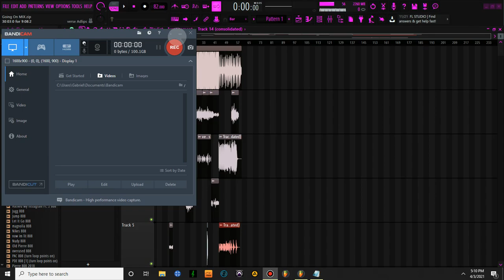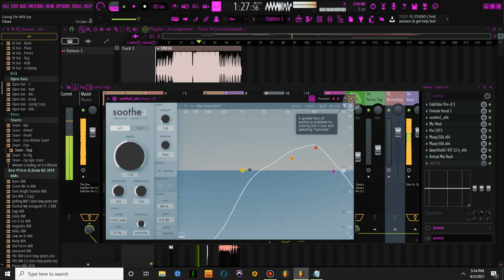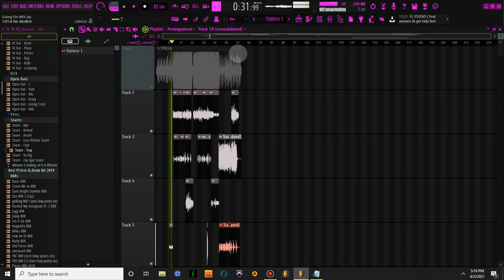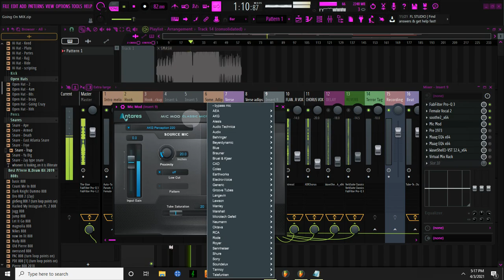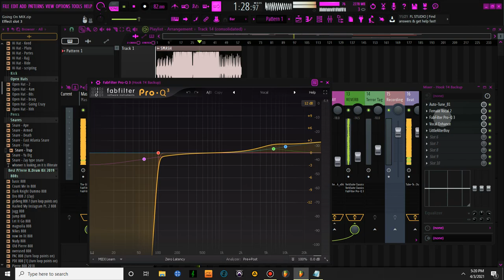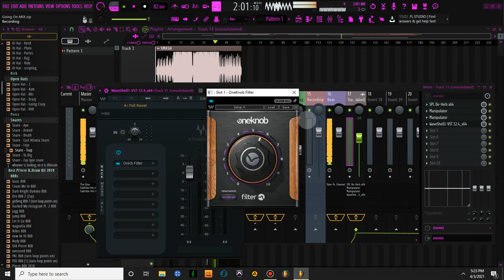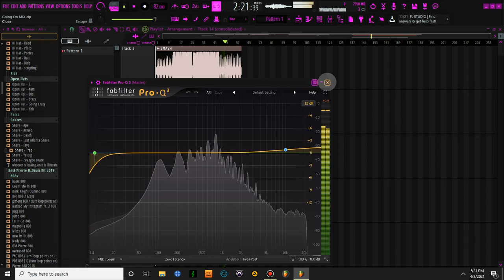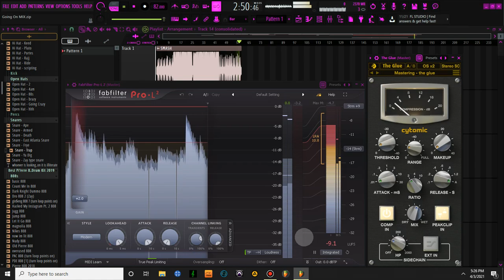Mixing Melodic Rap Vocals With Waves Plug-ins | Lil Durk ,Quando Rondo Vocal MIXING + EFFECTS | FL20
stream my single

Stream my project

STREAM MY LATEST OFFERING

Surf's Up With The Gang 015 🌊
(executively produced by Gabila)

Out on Amazon⏬

I'd like to announce that my latest project 777 has dropped today & I'd appreciate your support❤️

Purchase / Stream it on the following platforms🚀